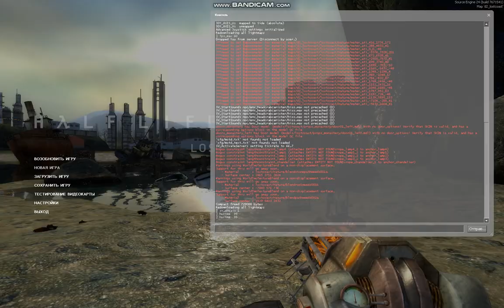Half-Life 2 Lost Coast / НО У МЕНЯ 5 ХП